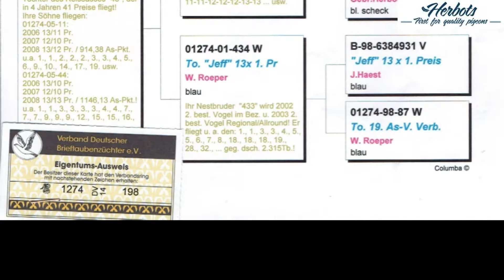DV14 198 01274